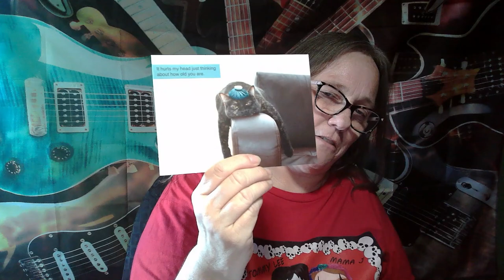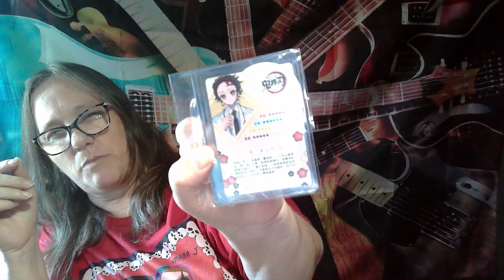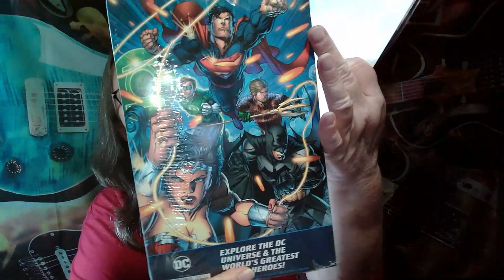MAMA J SHOWS OFF A WHATNOT PURCHASE AND I GOT A BIRTHDAY BONUS FROM @2BoysScaryPops WHAT NOT